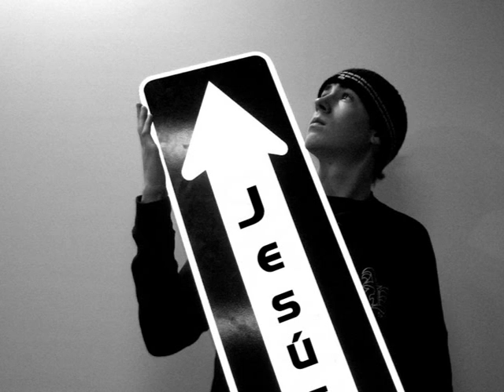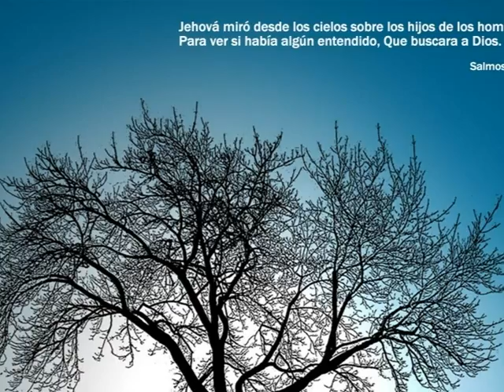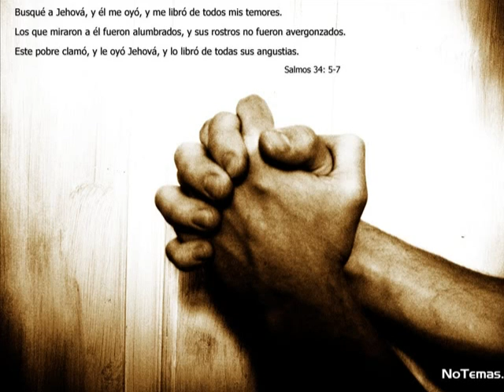PABLO OLIVARES (BUENOS AIRES)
Apocalipsis
¡Por fin explicado!

Eventos asombrosos estremecerán pronto al mundo entero! Grandes profecías en el libro de Apocalipsis muestran cómo y cuándo ocurrirán estos eventos catastróficos. Este folleto contiene entendimiento vital que cambiará para siempre su perspectiva sobre el futuro. ¡Pero usted debe tener las llaves para abrirlo! Y debe examinar cada escritura citada — junto con la totalidad de Apocalipsis. Este impresionante libro de profecía está abierto, revelado y explicado — ¡por fin!

La intranquilidad crece diariamente alrededor del mundo. El terrorismo aumenta. Las malas noticias se incrementan, mientras que las buenas noticias son cada vez más escasas. ¡Las condiciones empeoran diariamente!

El hombre ha aprovechado el poder del átomo. La ciencia y la tecnología aparentemente se han salido de control, produciendo nuevas invenciones más horrendas. Ahora, más y más países poseen armas de destrucción masiva. Este peligro es agravado porque la desconfianza y las contiendas entre las naciones nunca han sido mayores.

Además, la decadencia e inmoralidad humana, el hambre, la enfermedad, el racismo y la competencia entre rivales étnicos, el crimen y la violencia están explotando. ¿Hacia dónde nos están llevando estas tendencias declinantes? ¿Sobrevivirá la vida humana?

¿Qué depara el futuro? Todos quieren saberlo. Muchos tienen opiniones, pero pocos reconocen dónde encontrar las respuestas. Otros piensan que entienden las profecías de la Biblia — y esto probablemente es más cierto del libro de Apocalipsis. Sin embargo, todas las interpretaciones humanas populares de ese libro, en el mejor de los casos, rayan en lo ridículo. ¡Éstas son un completo revoltijo de ideas donde un poco de verdad es mezclada con mucho error! Éstas son casi dolorosas de leer — sin embargo, las principales revistas reportan que grandes números de personas sí creen estos escenarios peligrosos y falsificados.